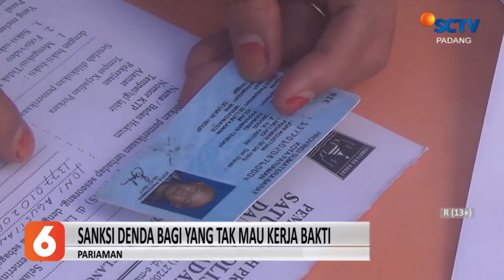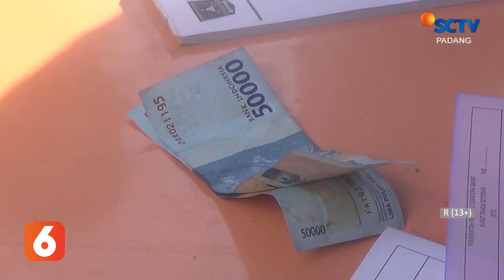PELANGGAR PERDA AKB DI PARIAMAN DITINDAK PETUGAS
PEMERINTAH PARIAMAN TEGAKKAN PERDA AKB